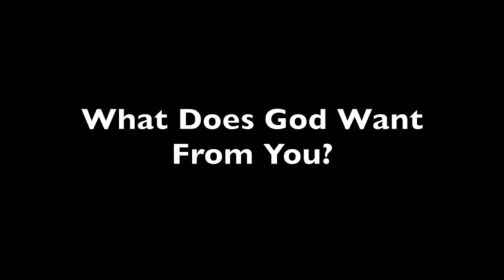Twin Lakes 1 17 16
What Does God Want From You?